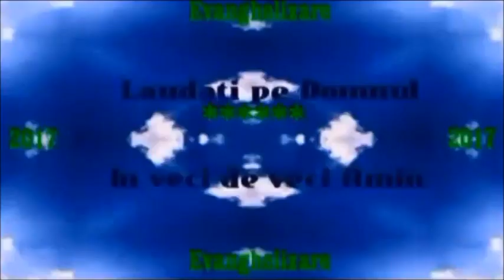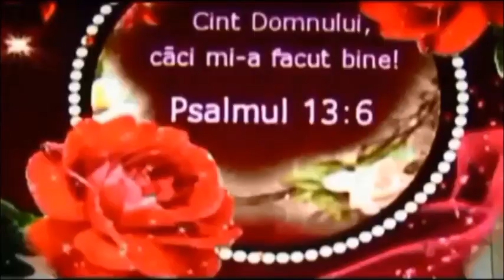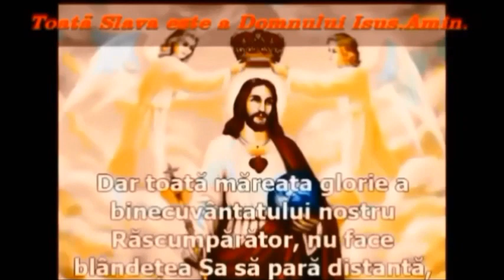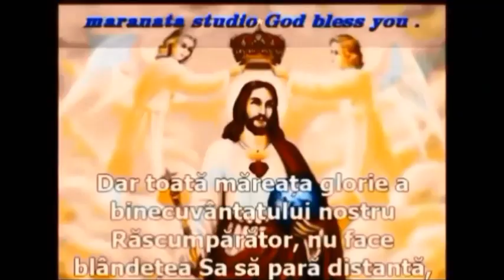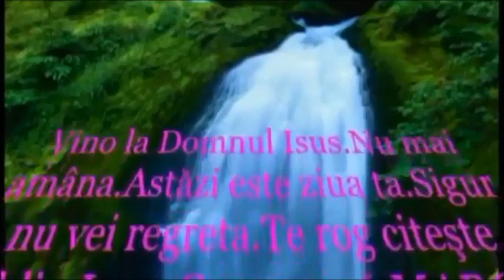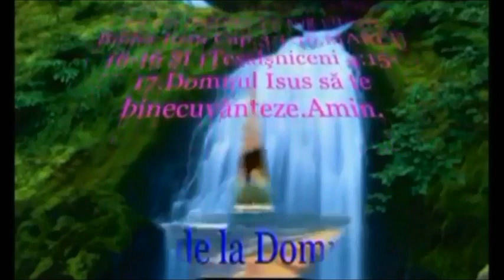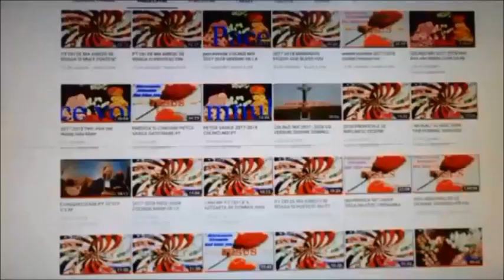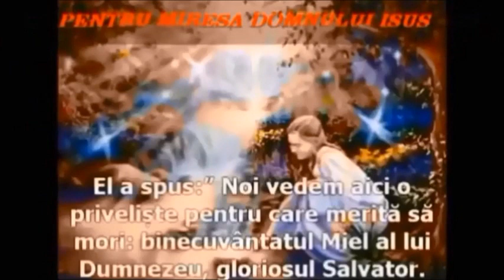DE LA MINE PT TINE NU E MULT SI DOMNUL VINE